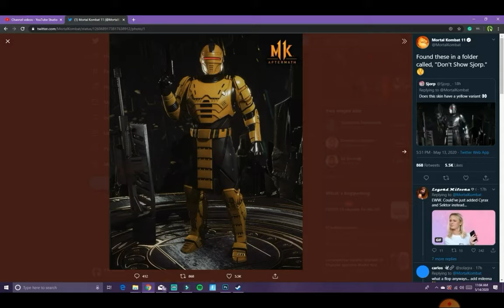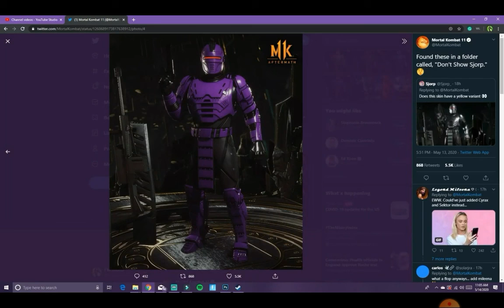MORTAL KOMBAT 11 cyber ninja skin Robocop Blue (MODRÝ),SUB ZERO, RED (ČERVENÝ) ,SECTOR, YELLOW ....